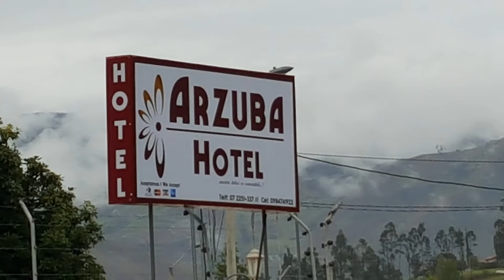Cuenca Ecuador: Visit to Paute Part 2